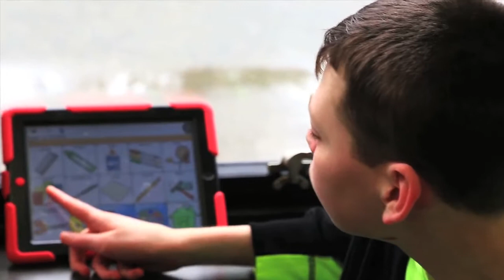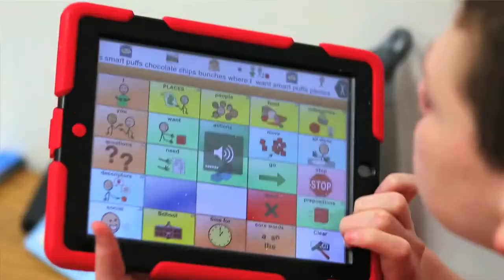Meet May - Michael, May Parent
Meet Michael and his son Matthew, a student at our May Center School for Autism and Developmental Disabilities.